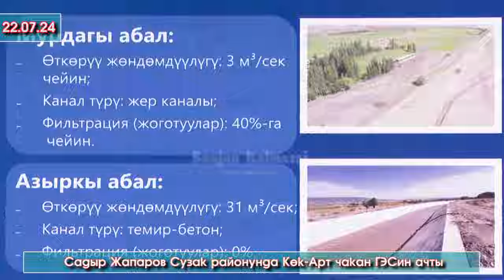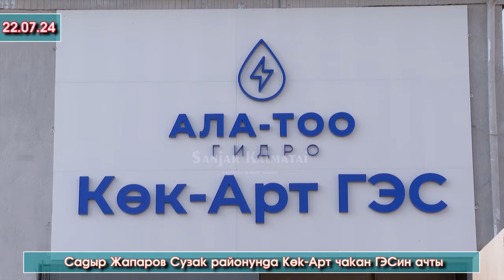Садыр Жапаров Сузак районунда “Көк-Арт” чакан ГЭСин ачып СӨЗ сүйлөдү - ВИДЕО